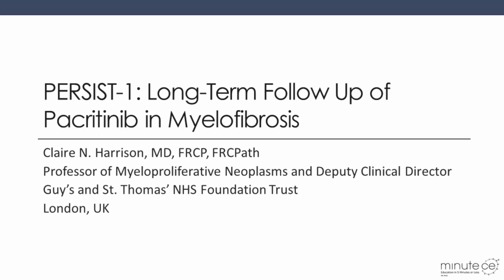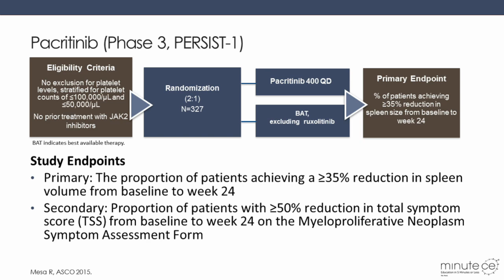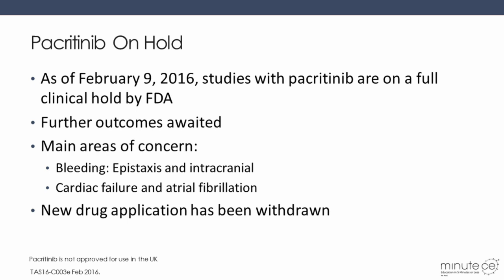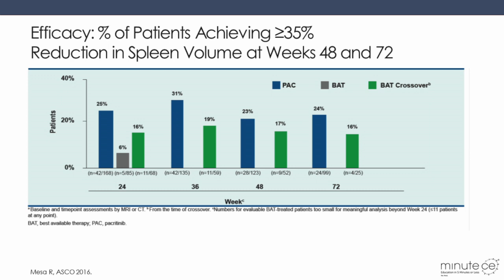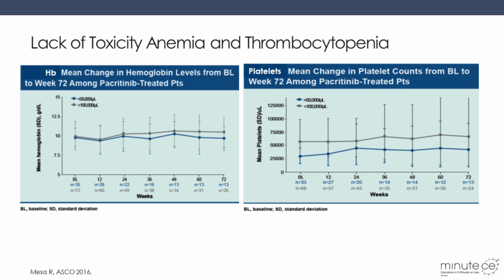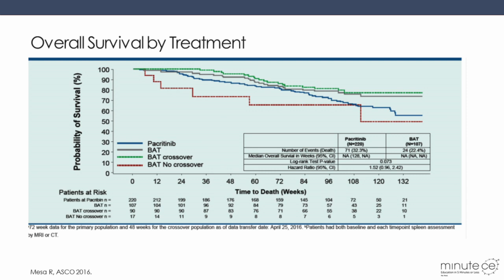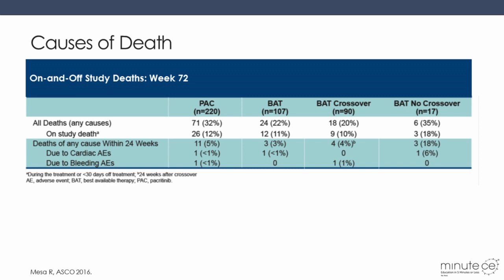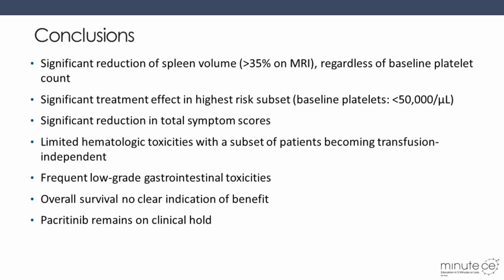PERSIST-1: Long-Term Follow Up of Pacritinib in Myelofibrosis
Hello, my name is Claire Harrison. I'm a hematologist at Guys’ and St. Thomas’ Hospitals in London, UK. Today I want to speak to you about long-term data from the PERSIST-1 study.